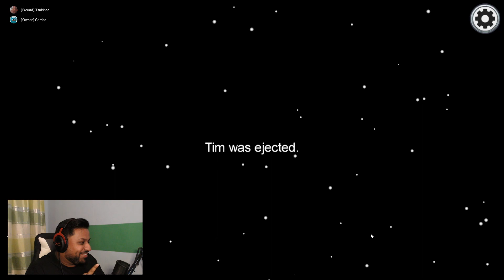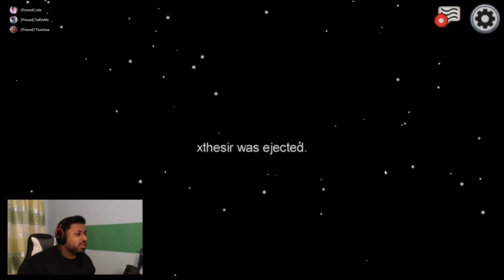RANDOM VOTES ! | Among Us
Joooo Leude!, Eine Runde Among us ?
Wenn euch das Video gefallen hat, dann lasst gerne einen Kommentar und nen Like da!